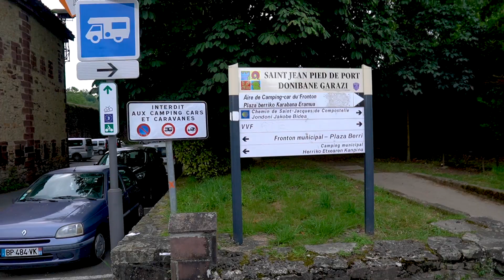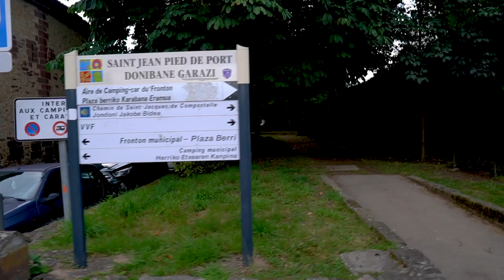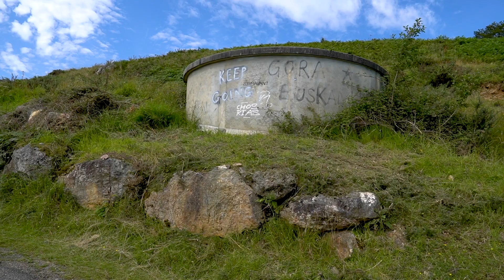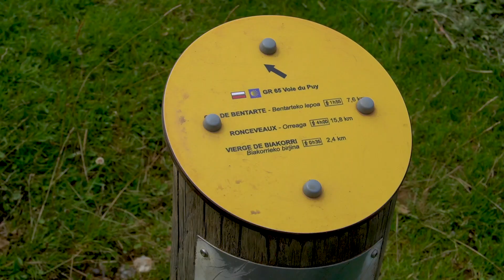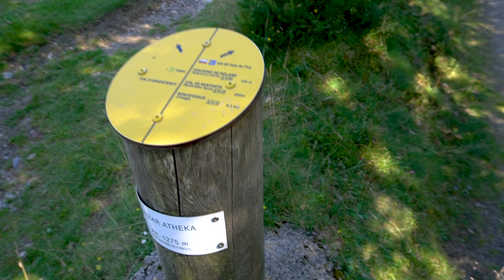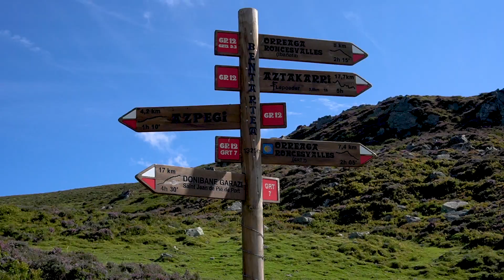Camino de Santiago elso nap, magyar.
Nem fogok hazudni, egy kicsit meghaltam ezen a szakaszon.